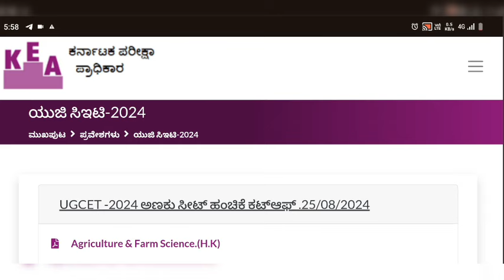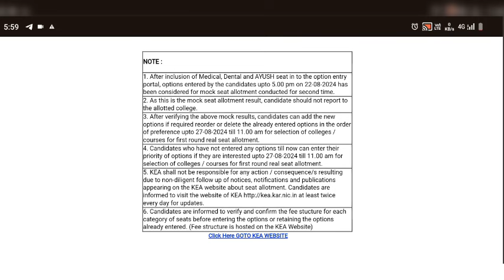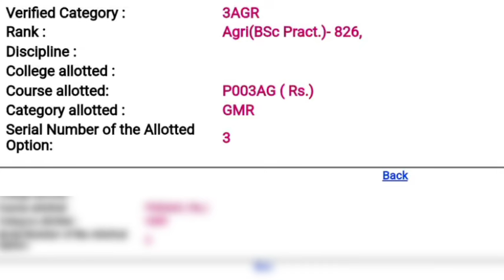KCET SECOND MOCK ALLOTMENT RESULTS PUBLISHED | HOW TO CHECK KCET 2ND MOCK ALLOTMENT RESULTS 2024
Keep Supporting ..
May God Bless You All
Take Care